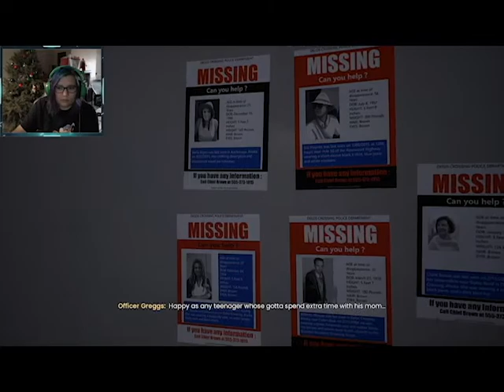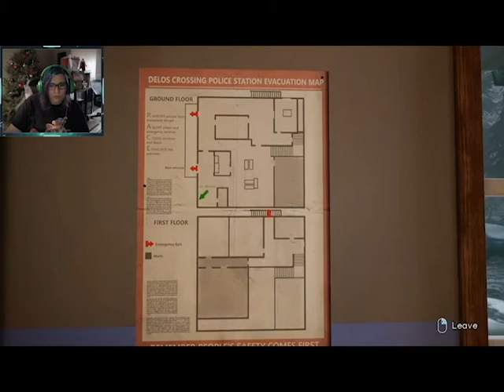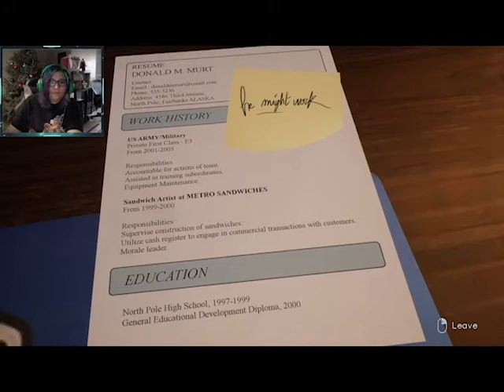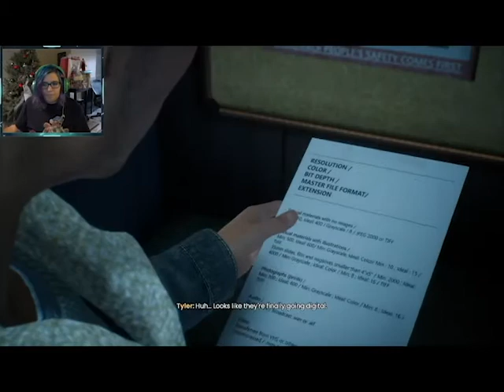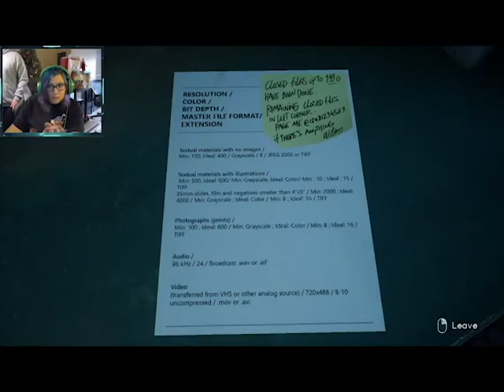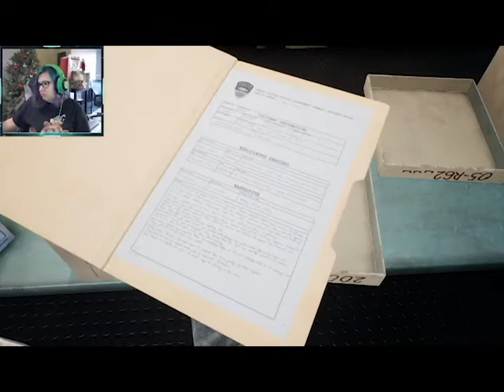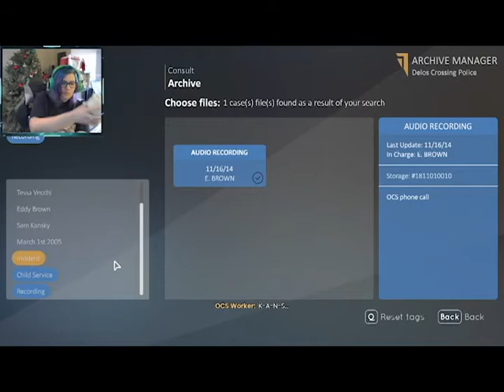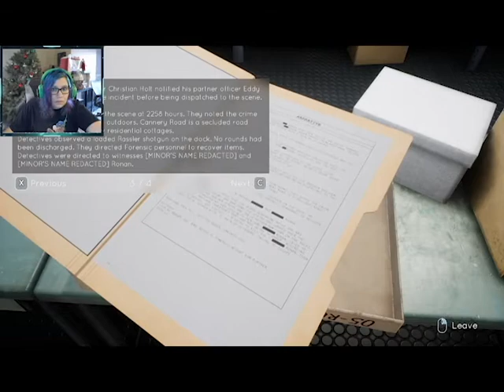Tell Me Why Episode 5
Sorry for such a late post DX there has been a lot going on BUT it's here now so tune in with Episode Five of Tell Me Why, stay tuned for more to come!